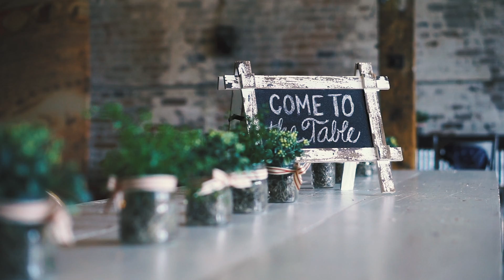Dudes Day, Mission's Team & More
Your midweek update is here and Pastor Tim is so excited to share what is going on at Restoration this month!

Dudes Day with Dogs 'n' Suds (aka Root Beer) - June 17th, 10am Celebration & 12pm Cookout!

Restoration Church is non-denominational church located in the heart of beautiful and historic downtown Saint Joseph, Missouri.
We would love to meet you in person this weekend - Sunday's at 10am at 117 Francis Street, Saint Joseph, MO 64501